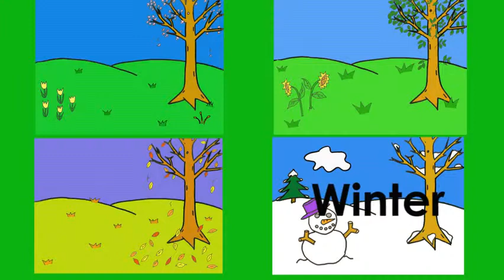The Seasons Song